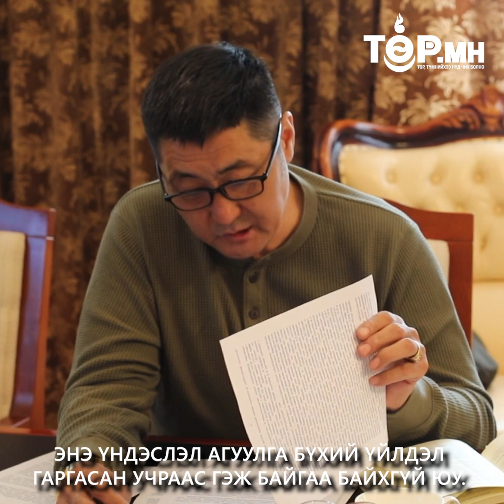ҮГ ХЭЛЖ ҮЗЭЛ БОДЛОО ИЛЭРХИЙЛСНИЙ ТӨЛӨӨ НИЙГЭМД ГАДУУРХАГДАЖ БАЙГАА, ЯЛ СОНСОЖ БАЙГАА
ҮГ ХЭЛЖ ҮЗЭЛ БОДЛОО ИЛЭРХИЙЛСНИЙ ТӨЛӨӨ НИЙГЭМД ГАДУУРХАГДАЖ БАЙГАА, ЯЛ СОНСОЖ БАЙГАА ЭНЭ ХҮМҮҮСИЙГ, АСУУДЛЫГ НЬ ЯРИЛЦАНА.